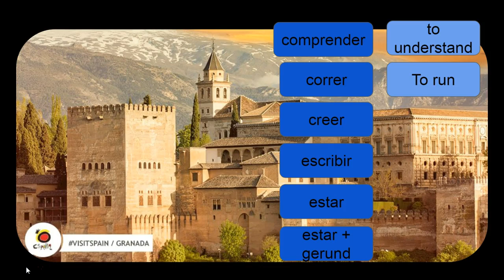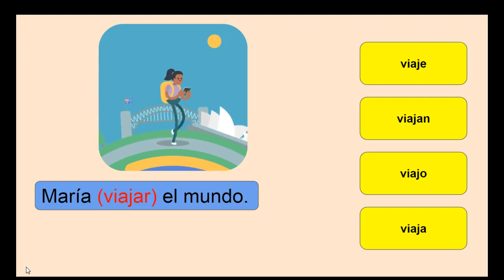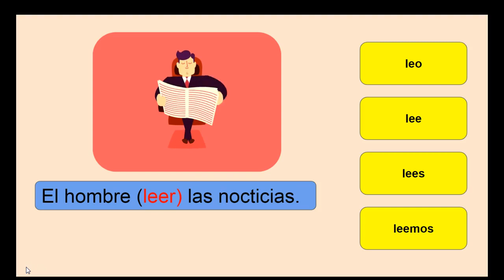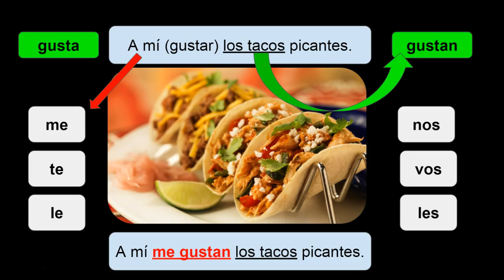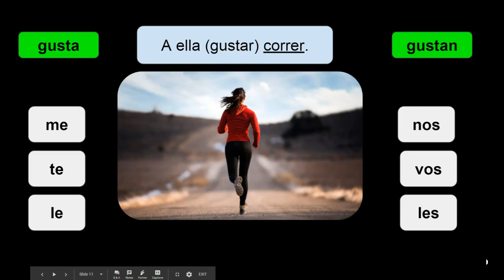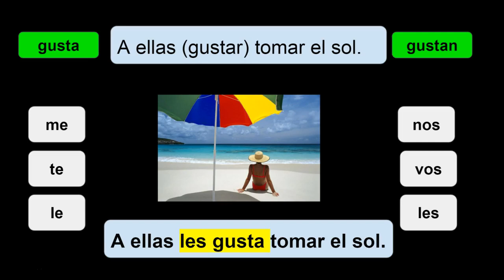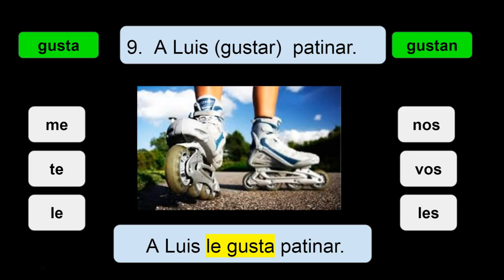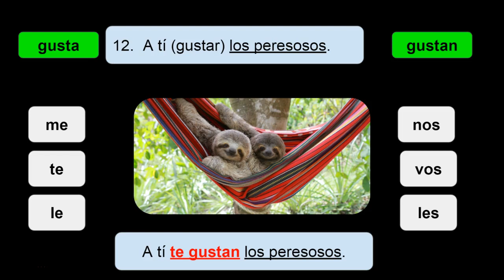El Verbo Gustar